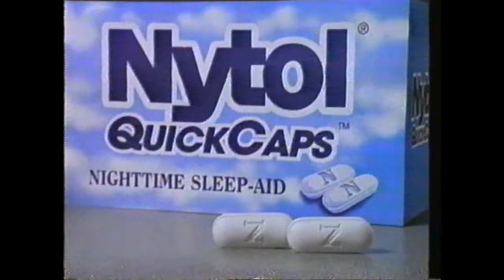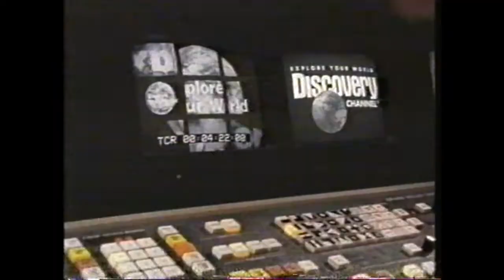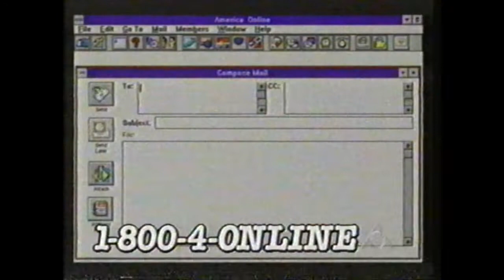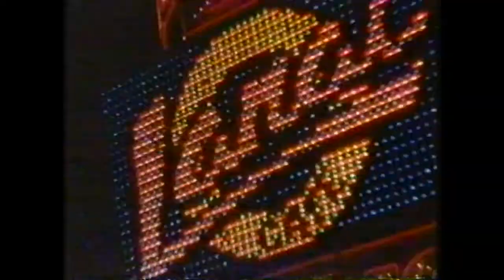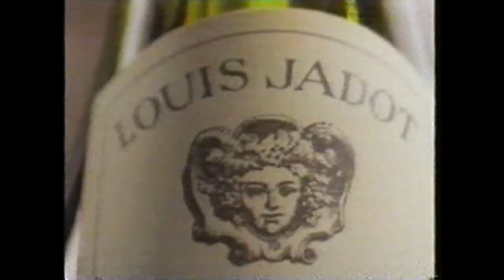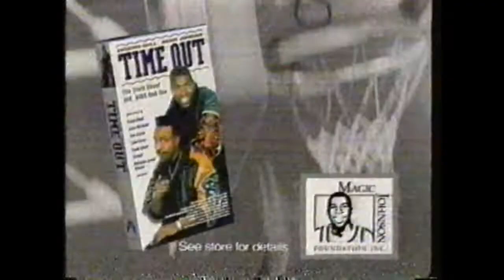1996 Discovery Channel Commercials